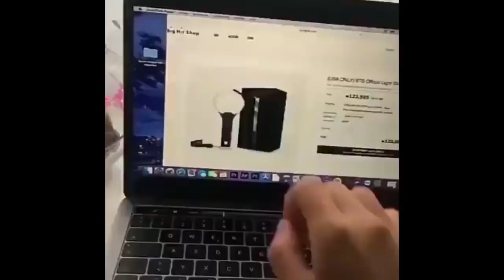/BTS MEMES / 방탄소년단 화제의 대만 입국 영상 BTS taiwan concert tour #3